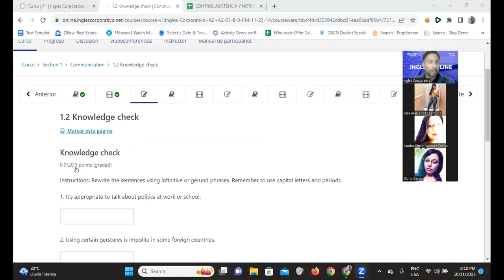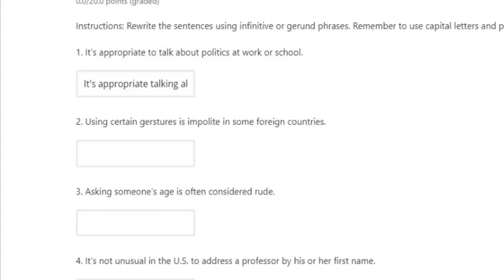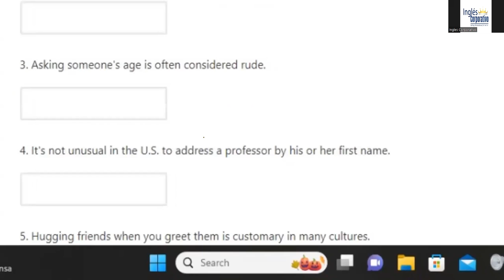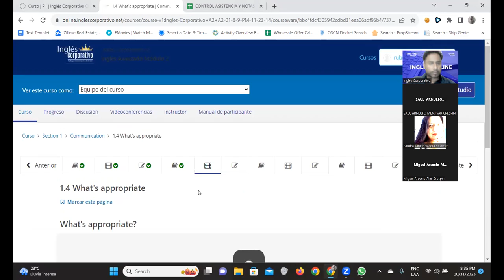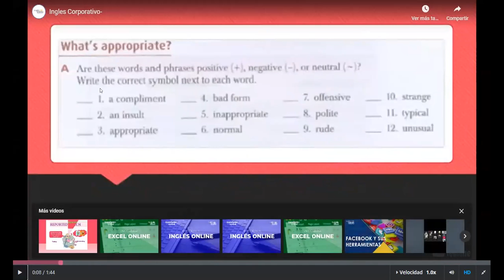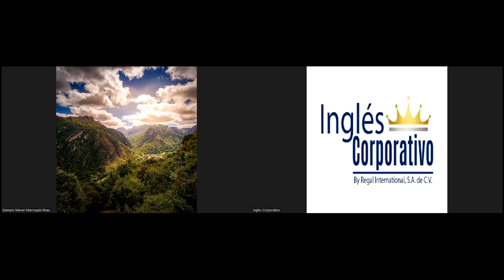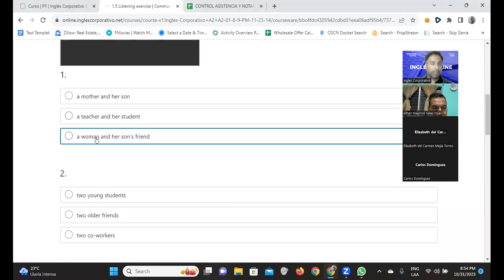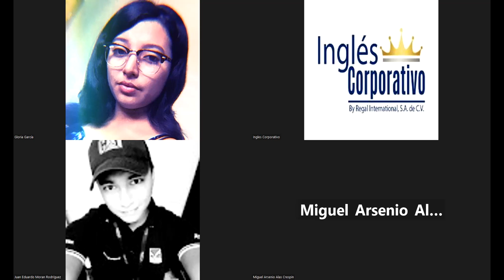SESION 02-31/10/2023-FI-REGA-142-Santos Vasquez-Gerunds and Infinitives Part 2